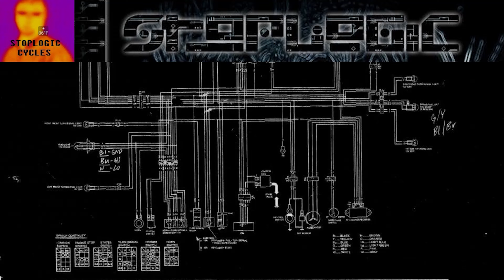Village Creek New Years Eve 2022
Last ride of 2022, decided to hit a place close to home and have a chat with everyone, I have high hopes for 2023.